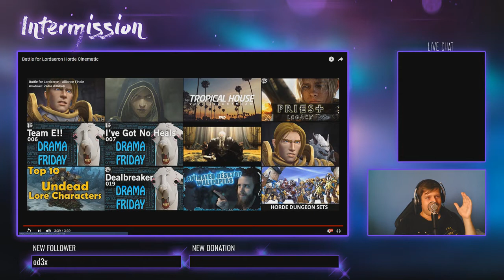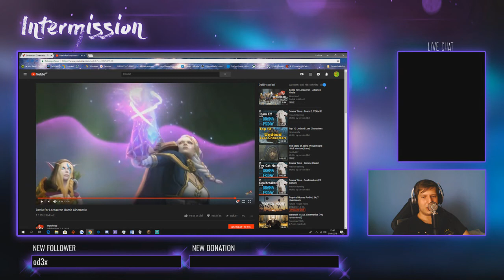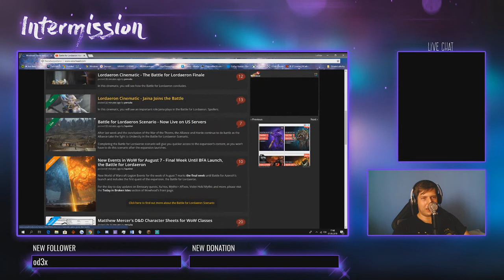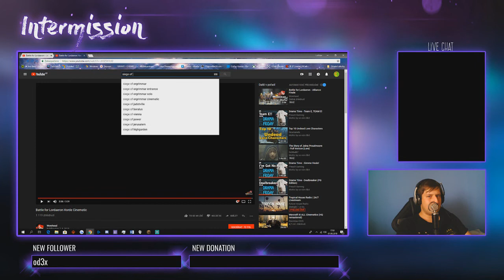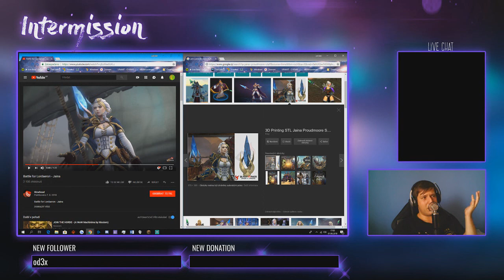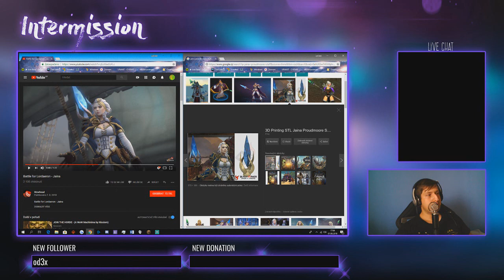Chaos Reacts and Rumbles - Lordaeron cinematics. Holy. Mother. Of. Fcking. Hell.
Okay, I am doing this cheap shit of fishing views once more - becouse I simply like it. Turn my camera on, watch an insane cinematic, scream like little kid and than rewatch my face + share it with the world. sit down, relax and enjoy.